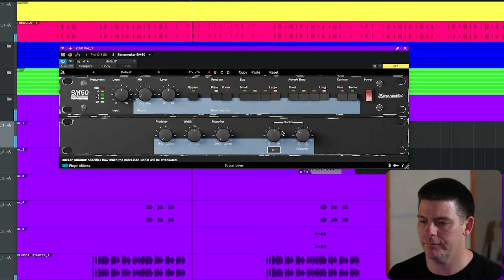Bettermaker BM60: The Reverb Plugin You Didn't Know You Needed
Review of Bettermaker's new BM60 Reverb Unit. A faithful remake of the Lexicon PCM 60

Elgato Stream Deck
TC Electronic CLARITY M

Matty Harris is a highly skilled mixing and mastering engineer hailing from the vibrant music scene of Los Angeles, California. With an impressive track record and a diverse clientele, Matty has firmly established himself as a sought-after professional in the industry.

Having honed their craft over years of experience, Matty has had the privilege of working with a multitude of renowned artists, elevating their music to new heights. From Grammy-winning sensation Kelly Clarkson to the prolific talents of Travis Barker, EricDOA, Cuco, Rhea Raj, Sammy Adams, and many others, Matty's impressive list of collaborators is a testament to their exceptional skills and dedication.

As the driving force behind mixandmastermysong.com, Matty has created an invaluable platform that caters to both established artists and budding musicians alike. Through their website and YouTube channel, Matty offers comprehensive mixing and mastering services, ensuring that every song receives the utmost care and attention to detail.

Moreover, Matty is passionate about empowering artists who wish to take the DIY approach. Through his educational content, he provides aspiring musicians with the knowledge and tools necessary to achieve professional-quality mixes and masters from the comfort of their home studios.

Equipped with an extensive arsenal of industry-standard equipment and cutting-edge software, Matty possesses an innate ability to breathe life into every track they touch. Their keen ear for sonic balance, meticulous attention to detail, and unwavering commitment to client satisfaction have garnered them a reputation as a trusted and reliable engineer.

Matty's journey as a mixing and mastering engineer is an ongoing adventure fueled by a love for music and an unwavering dedication to supporting artists in realizing their sonic visions.